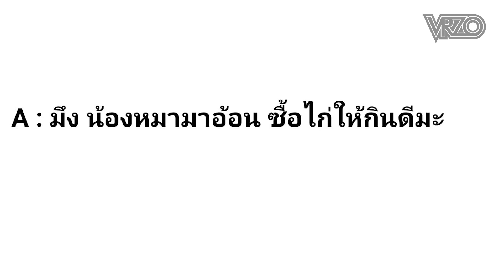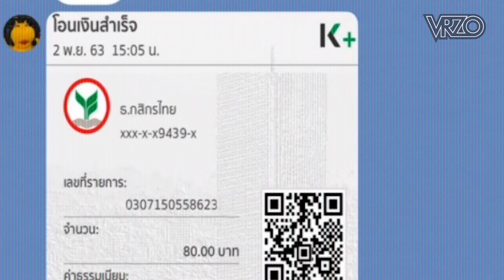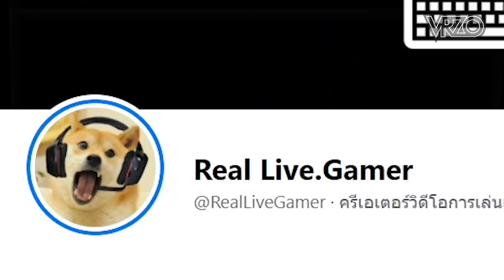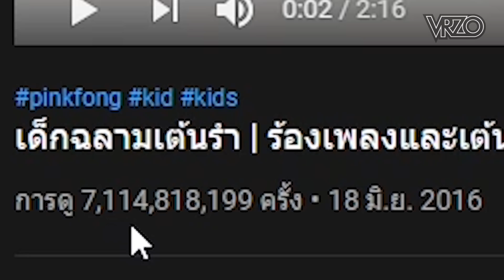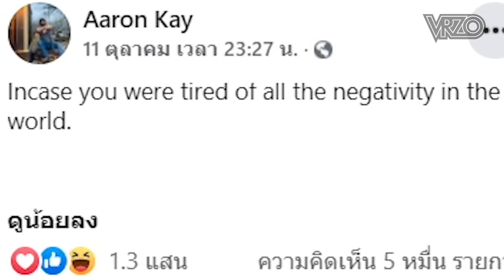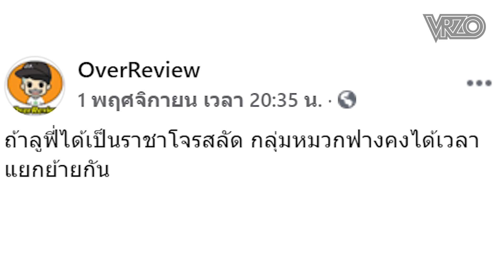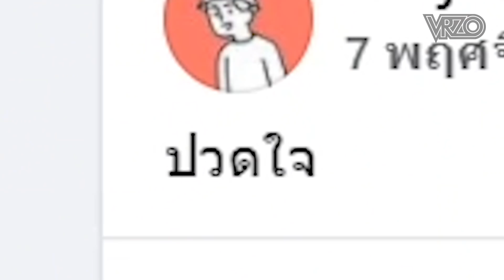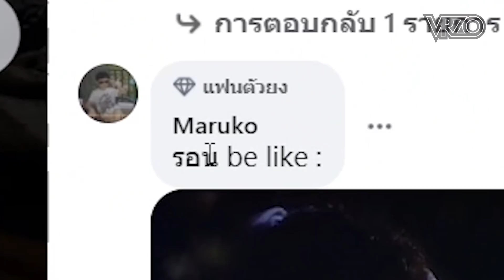เมื่อพาสาวไปเดทครั้งแรก!!! : โซเชียลสนุกจังโว้ย l VRZO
สามารถเข้าไปเลือกซื้อสติ๊กเกอร์ได้ที่นี่เลย

ได้เวลารับชมความบันเทิงเริงใจกันแล้วจ้า